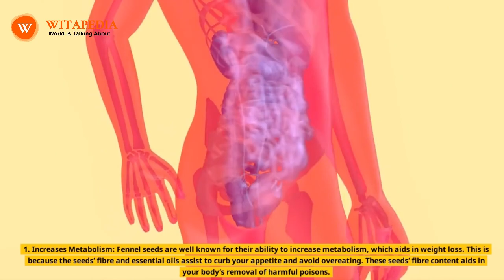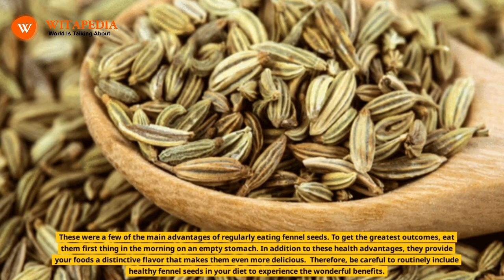Benefits of consuming fennel seeds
One of the oldest and most valuable spices, fennel seeds have been used in cooking for a very long time. These Mediterranean-native seeds have a wide range of healthy advantages. It is one of the primary components of Ayurvedic medications and has been used to treat a wide range of medical conditions.